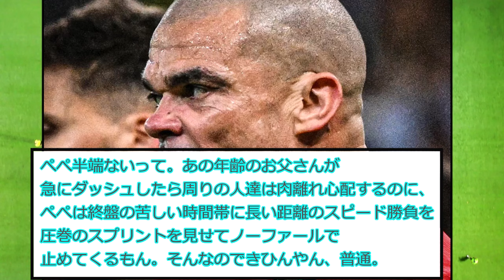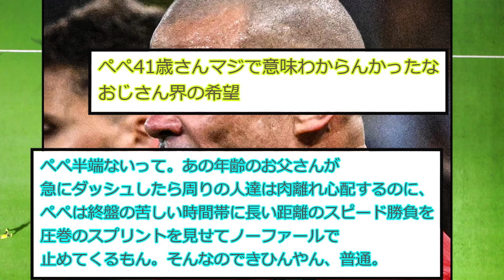【闘魂おじさん】41歳のぺぺ、途中からでてきたテュラムにスプリント勝負で負けず封殺してしまうwww